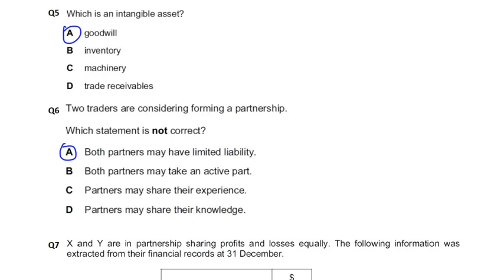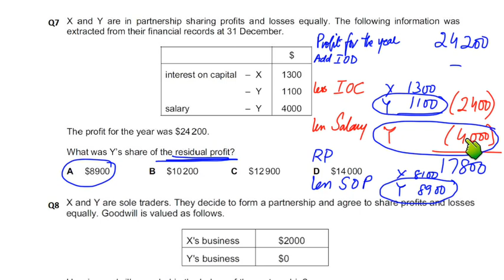Partnership Accounts - MCQ - Q7